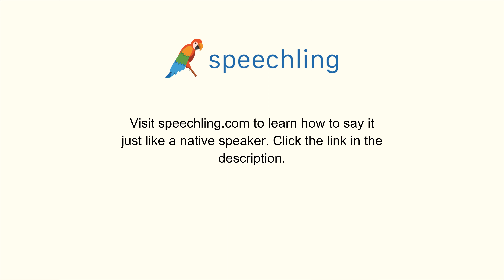スペイン語で"正当な"の発音の仕方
男性コーチ
Legítimo

女性コーチ
Legítima

正当な

正当な